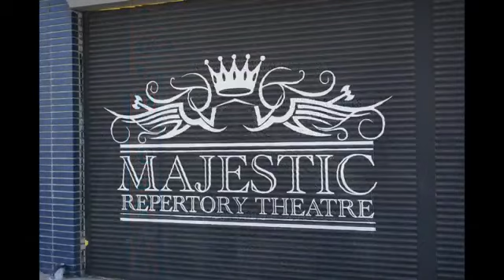Jessica Vanek HOW IT ENDS from BIG FISH Majestic Theatre 2017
Jessica Vanek singing HOW IT ENDS from BIG FISH at Majestic Repertory Theatre, 2017.  Production WHEN THE PAVEMENT BENDS.